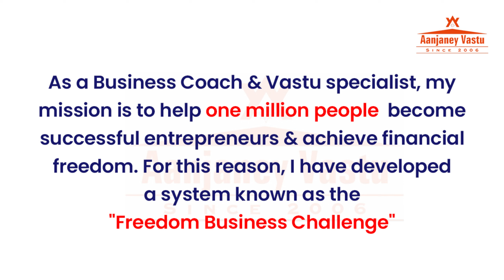Know the truth of best vastu in Telugu | Best Vastu training by Aanjaneya Tappetla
Learn and explore the best vastu in our hyderabad by 20years+ Vastu expert and coach - Aanjaneya Tappetla.